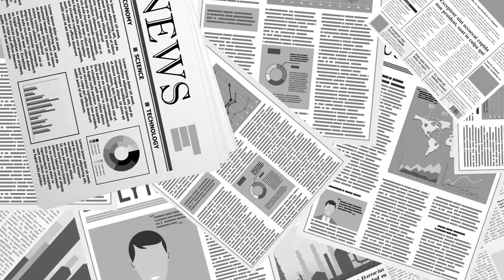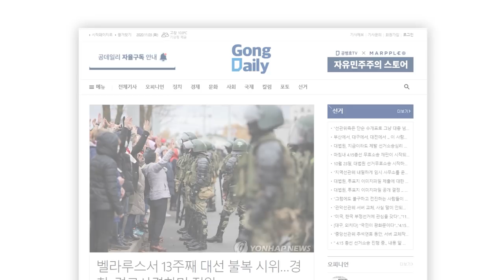김형석의 100년 인생 / 생각해 보는 것 [공병호TV]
Bitcoin : 3MTW849AkP2ftLeSK2teZHMmzLu7Z83s9U